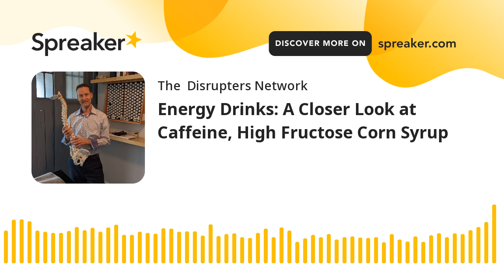Energy Drinks: A Closer Look at Caffeine, High Fructose Corn Syrup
Dr. Troy discusses the harmful effects of energy drinks, focusing on the top three ingredients: caffeine, high fructose corn syrup, and synthetic vitamins. He explains how caffeine leads to adrenal fatigue and affects the pancreas and blood sugar. High fructose corn syrup causes pancreatic and liver issues, as well as gut problems. Synthetic vitamins in energy drinks are poorly processed by the body, leading to deficiencies and ill health. Dr. Munson suggests healthier alternatives, such as organic green tea with raw honey and apple cider vinegar. A must-listen for athletes seeking optimal performance.